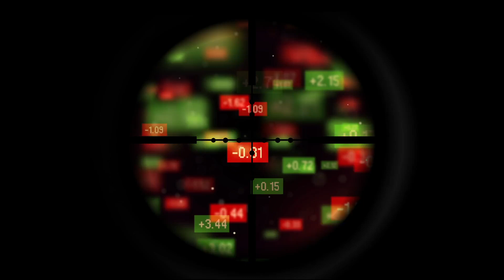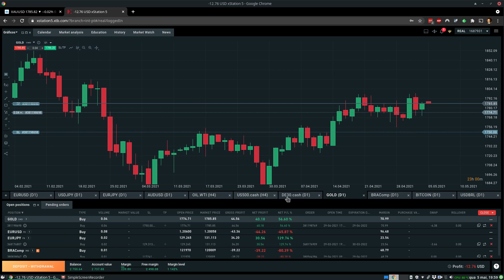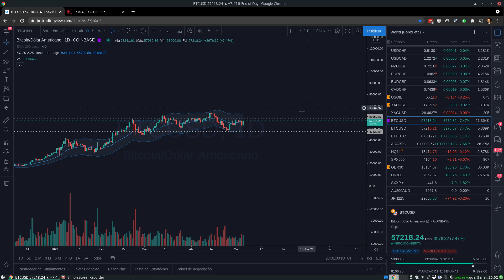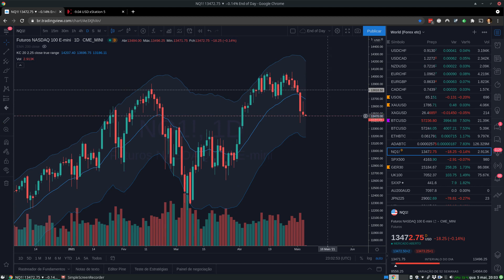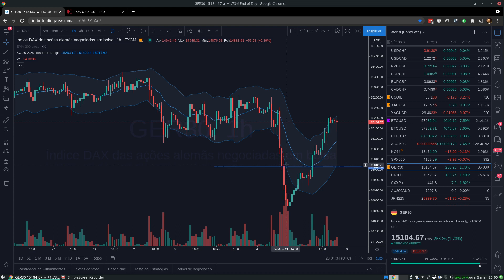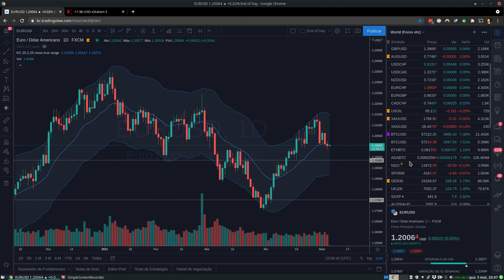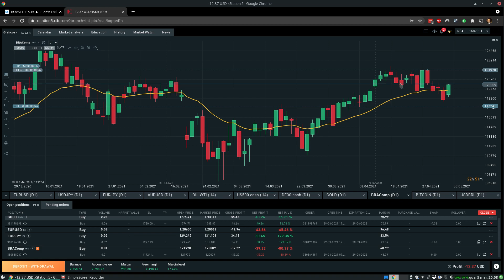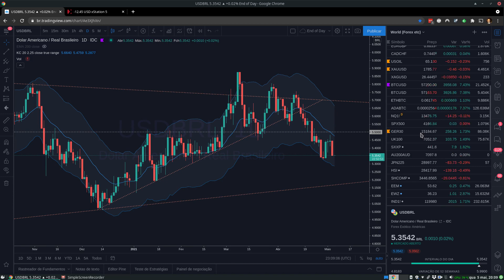Obrigado Yellen!! (SQN). Sniper Kamikaze #098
Veja como a fala da Janet Yellen moveu os mercados e atrapalhou o Sniper Kamikaze! Opere com a melhor plataforma